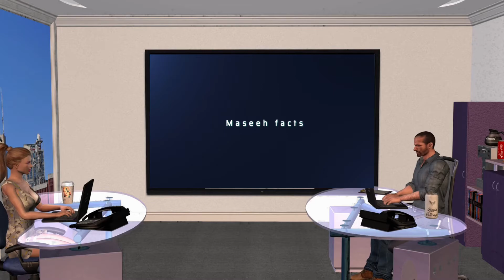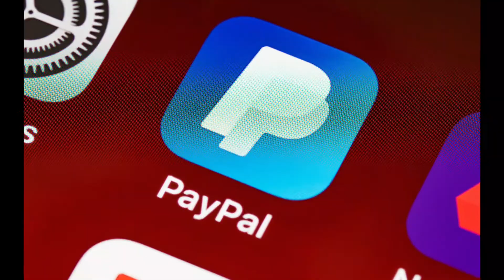Youtube Amazing facts यूट्यूब से जुड़े कुछ रोचक तथ्य Maseeh Facts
YouTube is an American online video-sharing platform headquartered in San Bruno, California. Three former PayPal employees—Chad Hurley, Steve Chen, and Jawed Karim—created the service in February 2005. Google bought the site in November 2006 for US$1.65 billion; YouTube now operates as one of Google's subsidiaries.

It offers a wide variety of user-generated and corporate media videos. Available content includes video clips, TV show clips, music videos, short and documentary films, audio recordings, movie trailers, live streams, and other content such as video blogging, short original videos, and educational videos.

Most of the content on YouTube is uploaded by individuals, but media corporations including CBS, the BBC, Vevo, and Hulu offer some of their material via YouTube as part of the YouTube partnership program. Unregistered users can watch, but not upload, videos on the site, while registered users are permitted to upload an unlimited number of videos and add comments to videos. Age-restricted videos are available only to registered users affirming themselves to be at least 18 years old.

YouTube and selected creators earn advertising revenue from Google AdSense, a program that targets ads according to site content and audience. The vast majority of its videos are free to view, but there are exceptions, including subscription-based premium channels, film rentals, as well as YouTube Music and YouTube Premium, subscription services respectively offering premium and ad-free music streaming, and ad-free access to all content, including exclusive content commissioned from notable personalities.

As of February 2017, there were more than 400 hours of content uploaded to YouTube each minute, and one billion hours of content being watched on YouTube every day. As of October 2020, YouTube is the second-most popular website in the world, behind Google, according to Alexa Internet.[6]As of May 2019, more than 500 hours of video content are uploaded to YouTube every minute.[7] Based on reported quarterly advertising revenue, YouTube is estimated to have US$15 billion in annual revenues.

YouTube has faced criticism over aspects of its operations, including its handling of copyrighted content contained within uploaded videos,[8] its recommendation algorithms perpetuating videos that promote conspiracy theories and falsehoods,[9] hosting videos ostensibly targeting children but containing violent or sexually suggestive content involving popular characters,[10] videos of minors attracting pedophilic activities in their comment sections,[11] and fluctuating policies on the types of content that is eligible to be monetized with advertising.

MASEEH FACTS and dont forget the bell iqn select all never miss any amezing random facts.

i am not owner of any content which i used in my video all resource like picture or videos from google or any other helpful site which help us to explain or video nicely so i credit to my all work to google or any other sites.